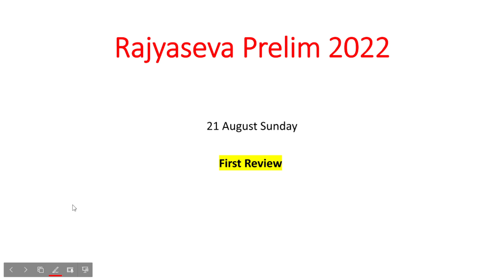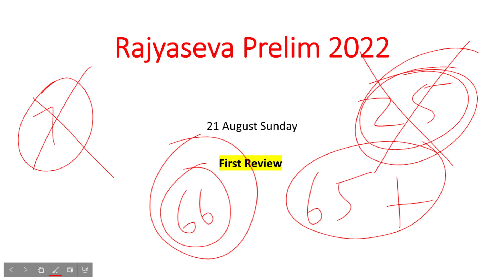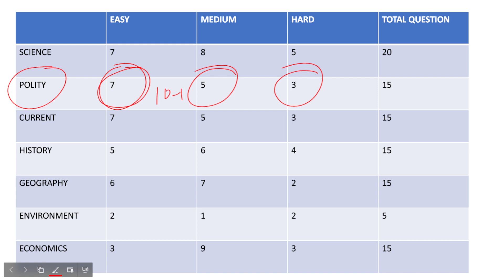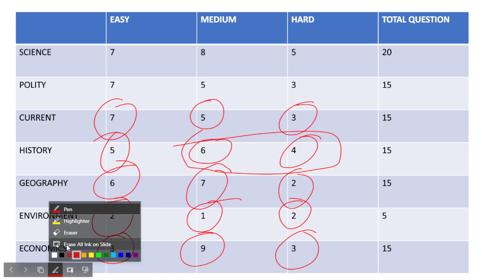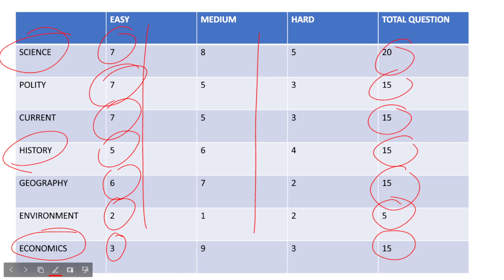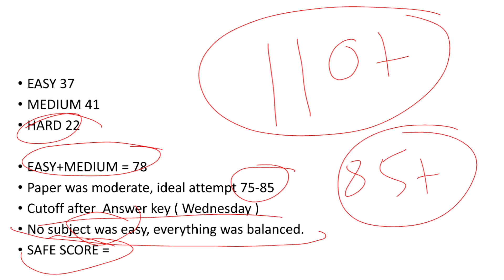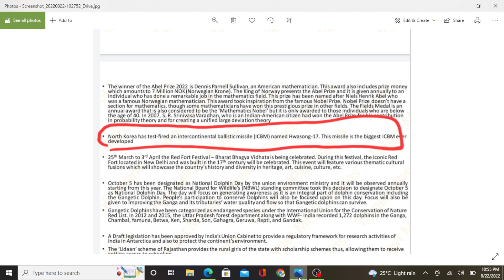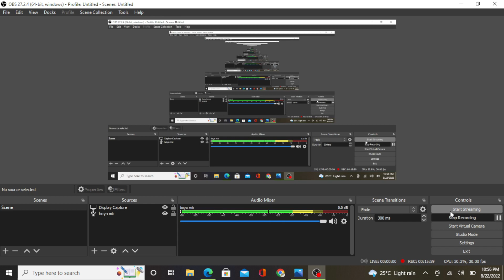Mpsc 2022 Prelim safe score|Rajyaseva Prelim 2022 Review| mpsc rajyaseva expected cutoff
my first honest review about rajyaseva prelim paper.

join our telegram group for study material in English